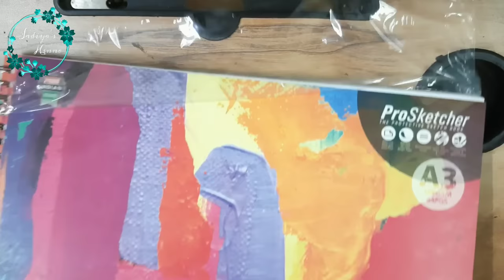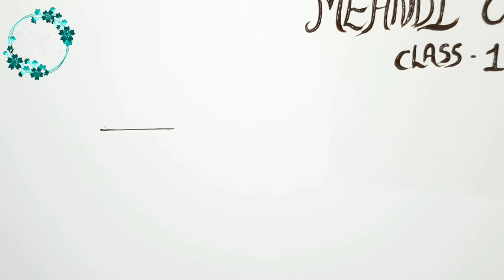Mehndi class-1 | Mehndi kaise sikhe | Mehndi tutorial | Mehndi course | Mehndi kaise lagaye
Mehndi Designs  :-

query solve:-

Mehndi design,
Mehndi course,
Henna designs,
Mehndi design dulhan banana sikhe,
Mehandi design,
Henna Mehndi,
Henna beauty,
Henna Mehndi class 1,
Henna art,
Class 1,

MEHNDI CLASS
HOW TO LEARN MEHNDI FOR BEGINNERS
HOW TO MAKE  MEHNDI PRACTICE CONES
SADIYA'S HENNA
Mehndi practice Cone
How to make mehndi cone easy
Easy mehndi designs
Sadiya's Henna
New Mehndi Design 2023
Rose Mehndi Design new
Sadiya's Henna
mehndi designs
mehndi
mehndi design
bridal mehndi design
Mehndi starting elements
mehndi 2023
full hand mehndi 2023
sadiya mehndi
sadiya's henna